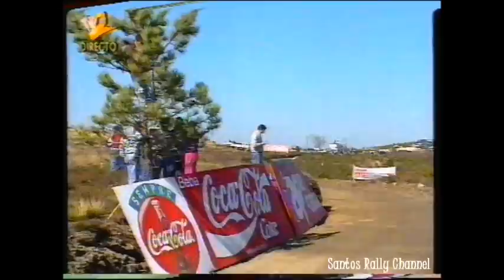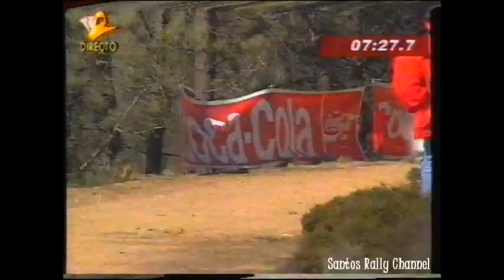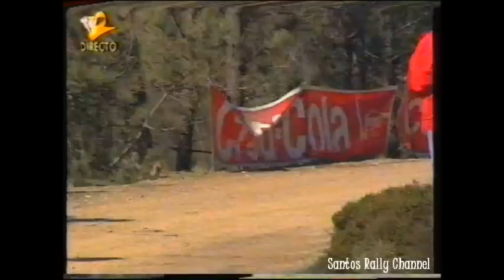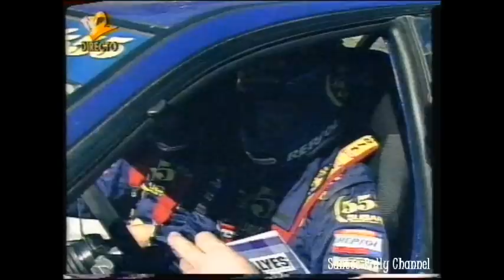TAP Rallye de Portugal 1994 - "Lousã/Relvas"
Emissão em directo da RTP com comentários de Paulo Solipa e Luís Caramelo.